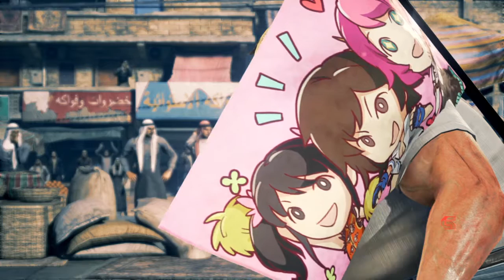TEKKEN™7_20200727225215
철권7